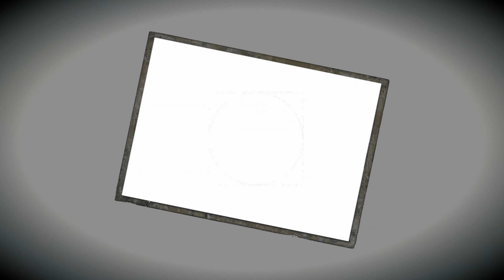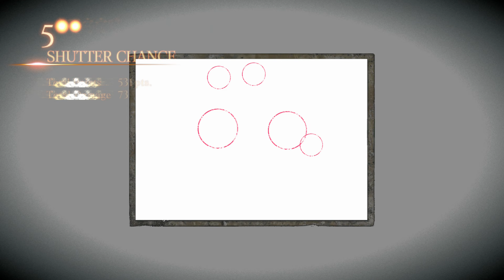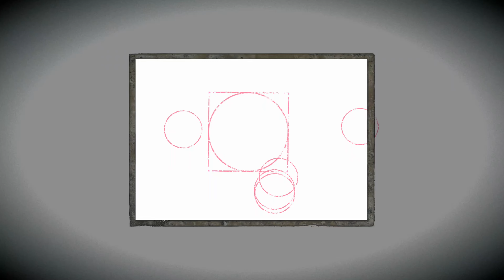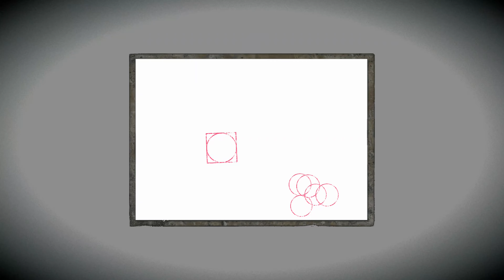FATAL FRAME- Maiden of Black Water Parte 18 Xbox one X 4k 60fps